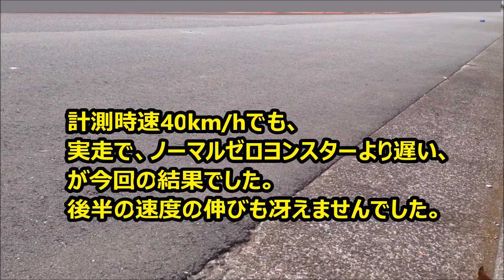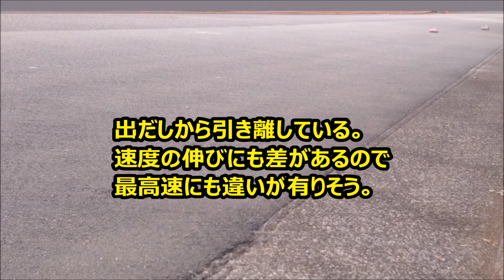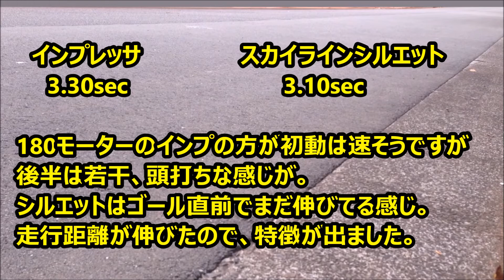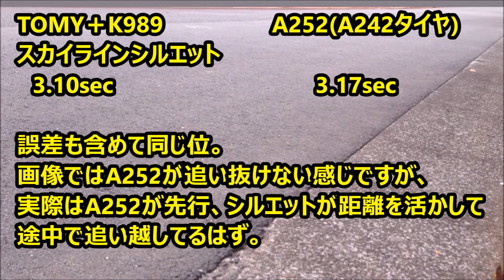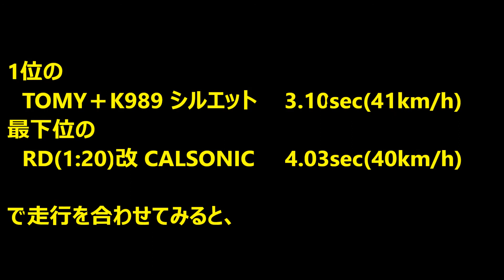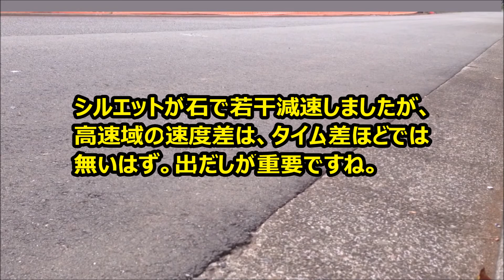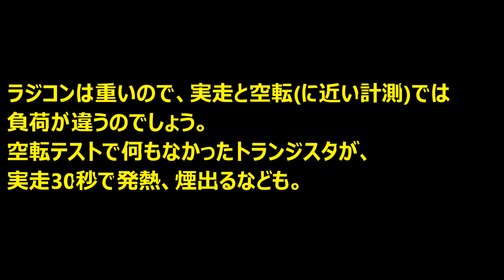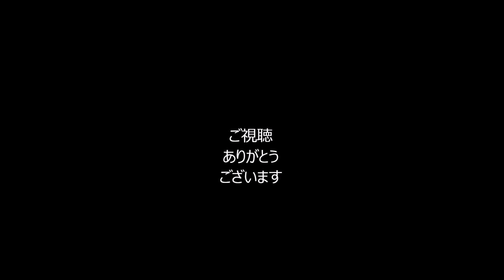(W036)CCP ゼロヨンスター GT-R / WLtoys A252 / REALDRIVE(1:20)改/Wltoys合体 のロングランでの加速とスピード感比較、130/180モーターの違いなど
6台で少し距離を伸ばしたロングランダッシュのタイム、スピード感の比較。
綺麗な舗装状態では最後となる直線比較。
距離は以前の12,13m⇒20m位でしょうか？

①CCP ゼロヨンスターGT-R(ノーマル製品）
②CCP REALDRIVE(1:20)改 x２台
③CCP REALDRIVE(1:20)もどき（WLtoys A252合体)
④TOMY Skyline Silhouetteもどき（WLtoys K989合体)
⑤WLtoys A252(A242タイヤ）(ノーマル製品)